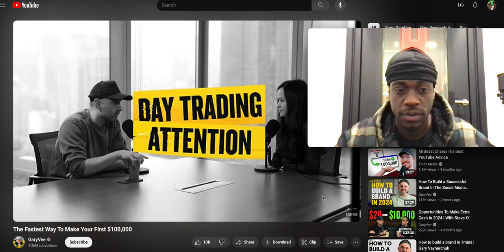The Fastest Way To Make Your First $100,000 (REACTION VIRAL)